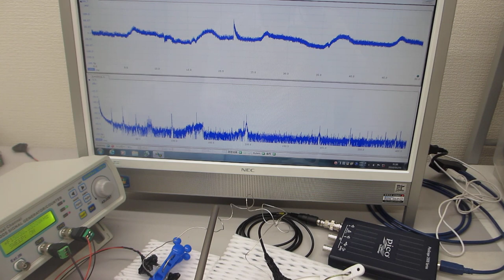共振現象と非線形現象をコントロールする超音波発振制御実験（超音波システム研究所）